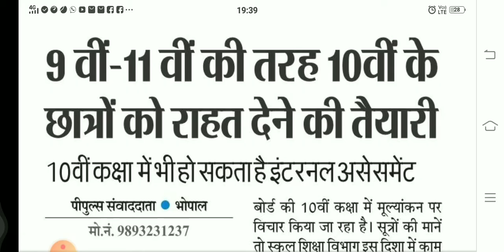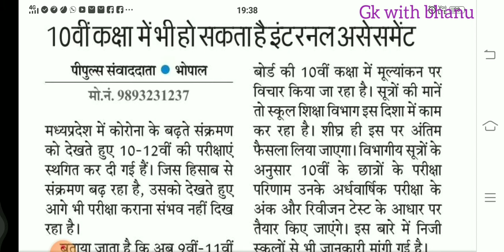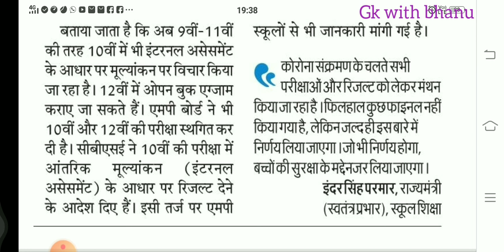मध्यप्रदेश में कक्षा 10वीं के छात्रों को सरकार की बड़ी राहत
मध्यप्रदेश में कक्षा 9वीं व 11वीं की परीक्षा कक्षा दसवीं का भी अब आंतरिक मूल्यांकन के आधार पर हो सकता है मूल्यांकन मध्य प्रदेश शिक्षा मंत्री इंदर सिंह ने दिया बड़ा स्टेटमेंट कोरोना महामारी के कारण।